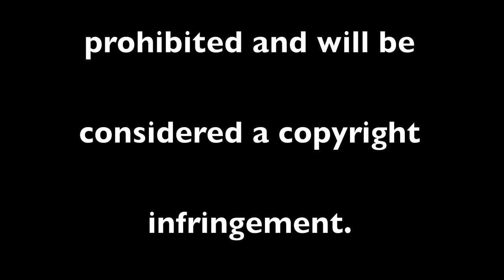Bill's Roundup 11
Theresa Lynn Fair